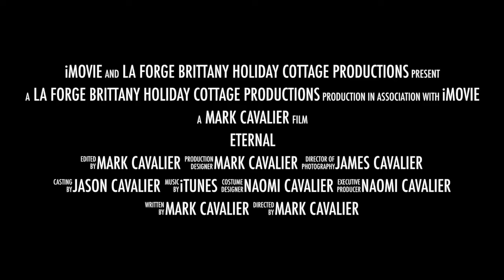Filipino living in France ( Life in France ) Pinoy life in France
As a Filipino living in France, I love to show my life in France through my vlog showing my Pinoy life in France.

To celebrate my 40th Birthday Mark and I went to one of our favorite restaurants le grand Aigle at Lanester ( near Lorient). Le Grand Aigle is a recently renovated Chinese restaurant that offers a buffet-style experience that can cater for 250 diners.

As a Filipino living in France, I moved to France in 2012 and love my new life here with Mark raising our family and within my playlist, there are several blogs showing my Pinoy life in France.

I hope you enjoyed my vlog showing a Filipino living in France and life in France.

If you are a Filipino looking to live in France and have any questions don't hesitate to leave a comment and I will try to provide answers to what a Pinoy life in Brittany France is like.